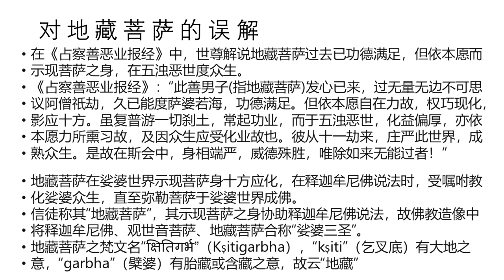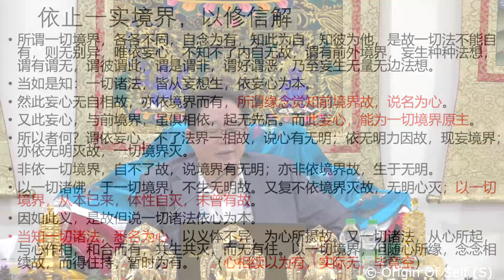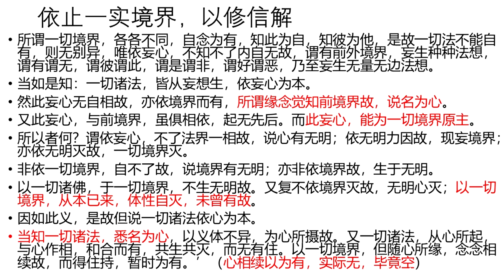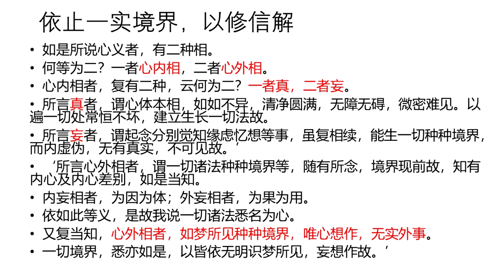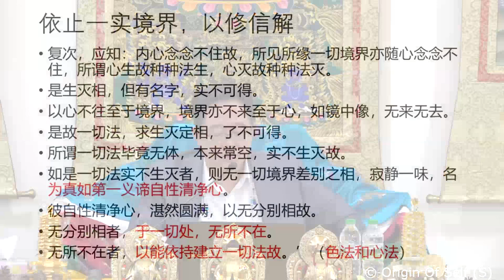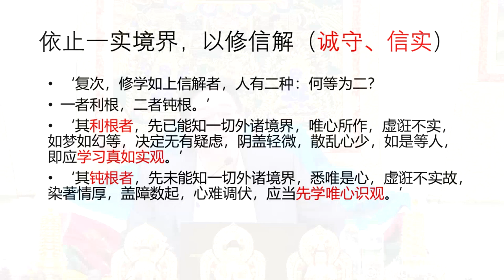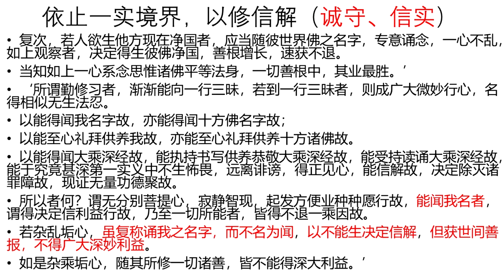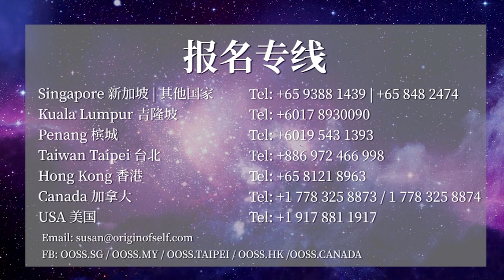《地藏王菩萨灌顶及本尊法》开示片段 20200913 张卜生教授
Europe 欧洲
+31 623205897